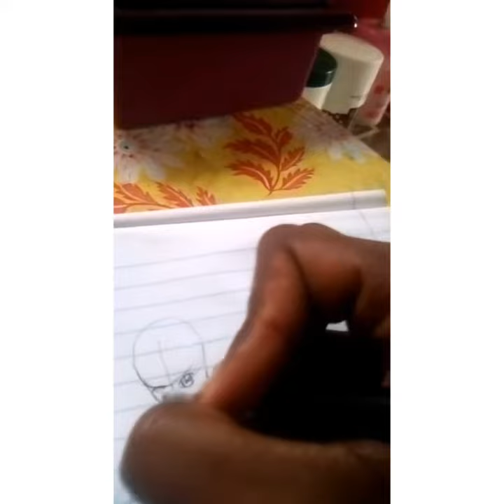how to draw anime girl